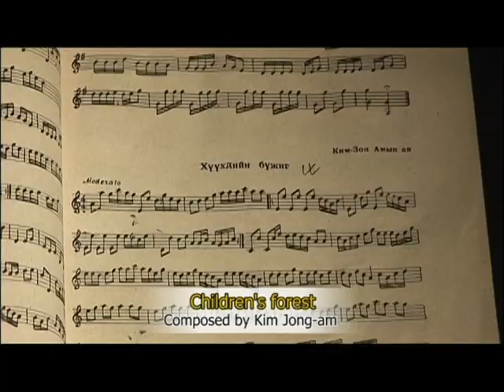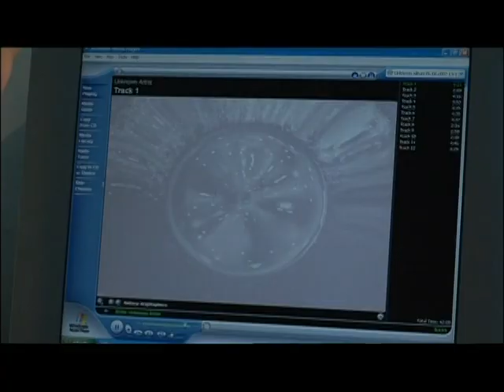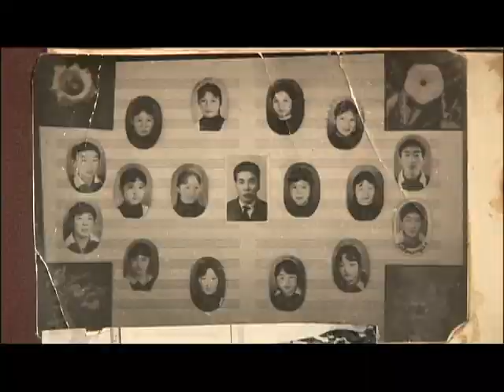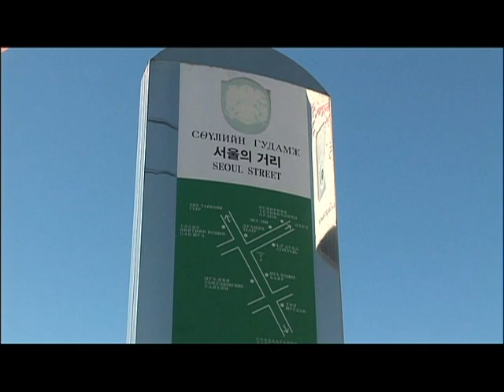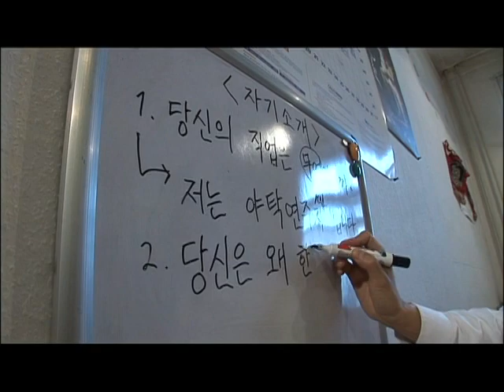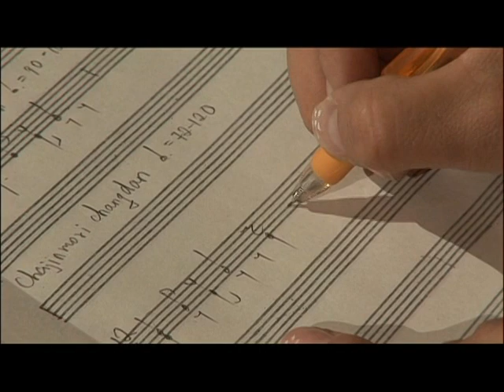Yatak and Gayageum -P2 | Free Documentary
Let's have a closer look at Mongolian musical instrument "Yatak", and find out its  connection to the traditional Korean "Gayegeum".